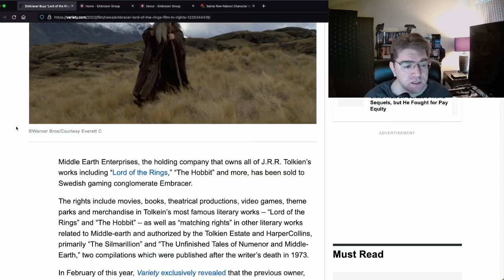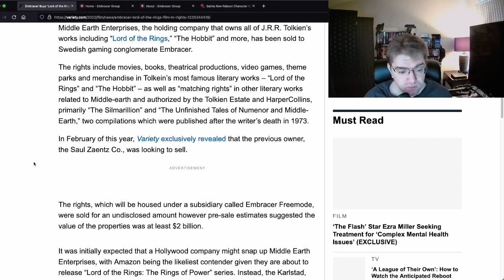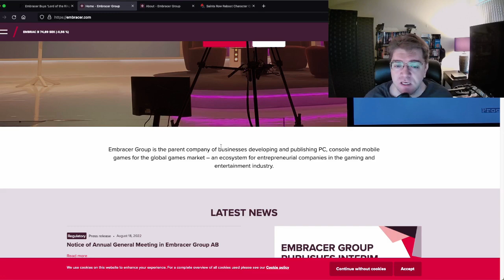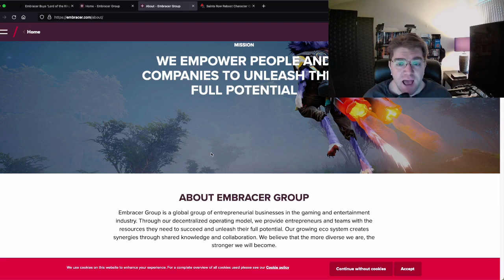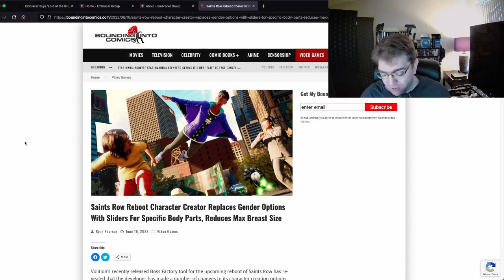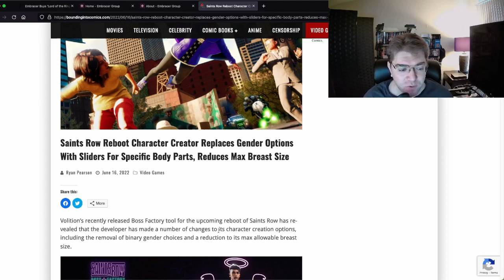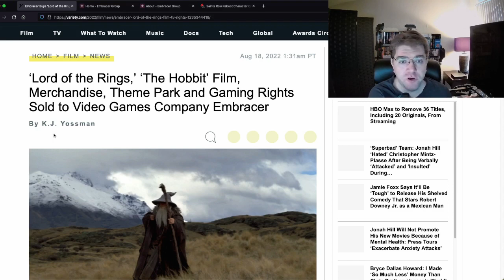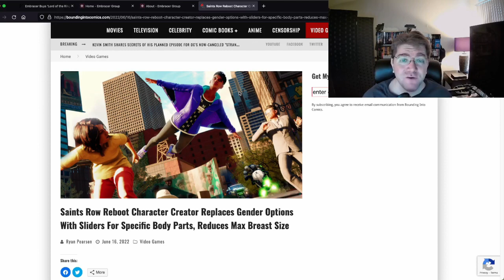Embracer Group Purchases The Lord of the Rings! Rights to Make Games and Movies Belong to Them!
A giant corporation buys something we love. Oh. that's never gone bad for us before.